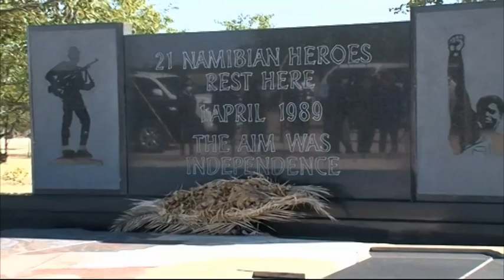Former PLAN combatants, veterans dismiss reports of planning to overthrow the current government